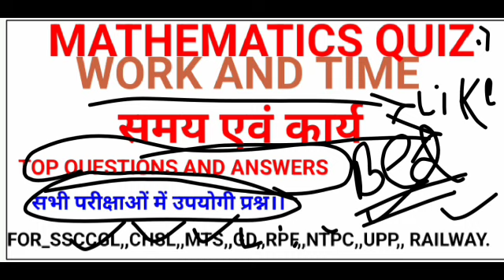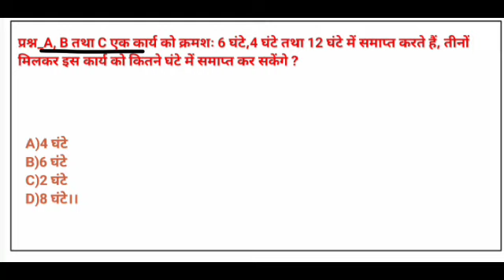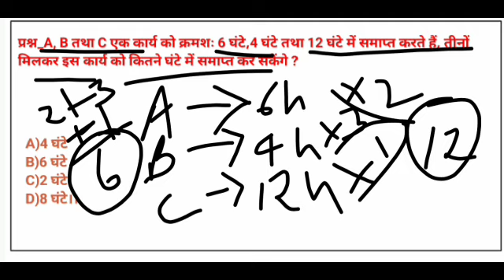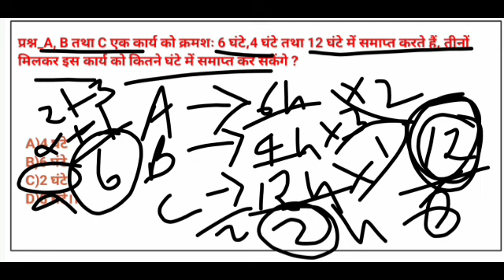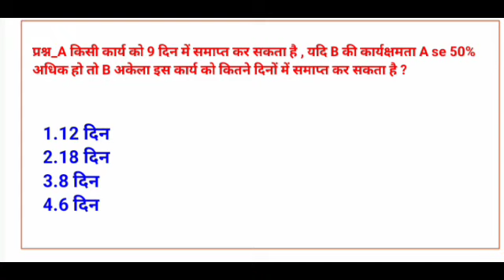Work & Time (समय एवं कार्य) || Maths short tricks in hindi for_ SSCGD, RPF, UPP, MTS by Kanhaiya sir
Work & Time (समय एवं कार्य)part-1 || Maths short tricks in hindi for_ SSCGD, RPF, UPP, MTS by Kanhaiya sir